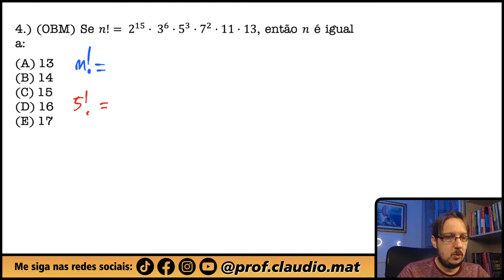OBM || Fatorial || Se 𝑛! = 2¹⁵ · 3⁶ · 5³ · 7² · 11 · 13, então 𝑛 é igual a:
▬▬▬▬▬▬▬▬▬▬▬▬ Seja Membro ▬▬▬▬▬▬▬▬▬▬▬▬
Seja membro deste canal e ganhe benefícios:

▬▬▬▬▬▬▬▬▬▬▬▬ Cursos ▬▬▬▬▬▬▬▬▬▬▬▬
🥇A preparação correta para você está aqui! 👇🏻

▬▬▬▬▬▬▬▬▬▬▬▬ Ebooks ▬▬▬▬▬▬▬▬▬▬▬▬
📝 Para você que gosta de muitas questões! 👇🏻

▬▬▬▬▬▬▬▬▬▬▬▬ Conteúdo ▬▬▬▬▬▬▬▬▬▬▬▬
Questão que caiu na Prova da Olimpíada Brasileira de Matemática. Questão de Fatorial
Se 𝑛! =  2¹⁵ · 3⁶ · 5³ · 7² · 11 · 13, então 𝑛 é igual a: